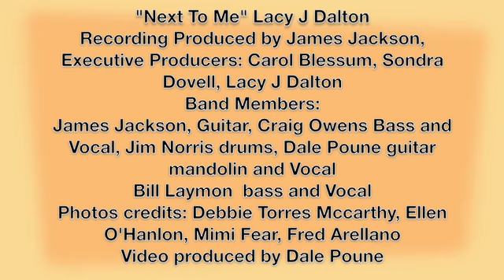"Next To Me" Lacy J Dalton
LACY J DALTON    11/12/13
"Next To Me" 3:28  written by: Emeli Sande'
Lacy J Dalton - Vocals
Jim Norris - Hand Drum / Cajon / Percussion
Dale Poune' -- Ac. Guitar / Slide / Vocals
Craig Owens -- Bass / Vocals
Pete Sears -- "Dastardly" Accordion
Dan Becker -- Piano
James Jackson -- Ac. Guitar / Elec. Baritone Guitar

Recorded, Mixed and Mastered at:
JUNIOR PILOT RECORDING COMPANY
Santa Cruz, Ca.
Produced by: James Jackson

Booking: Micki Barzilay I & I Promotions

Writer(s): Kendrick Lamar, Harry Craze, Emeli Sande, Anup Paul, Hugo Chegwin
Copyright: Top Dawg Music, Steller Songs, Naughty Words Limited, WB Music Corp., Hard Working Black Folks Inc., Stellar Songs Ltd.